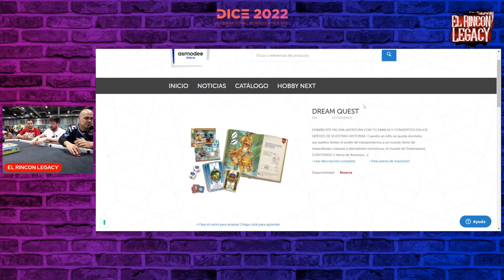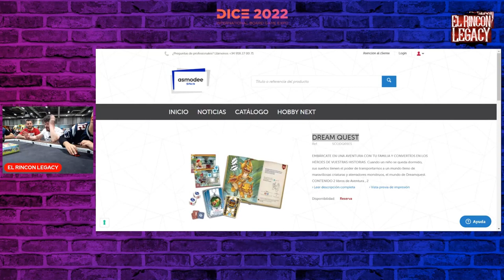DICE 2022 ASMODEE (Jose Luis)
Evento de juegos de mesa dentro del espacio Juvenalia 2022. Entrevistamos a la editorial Asmodee